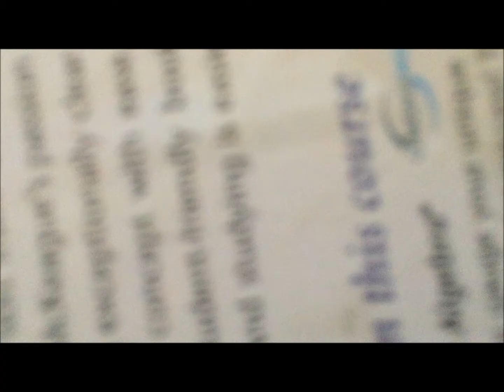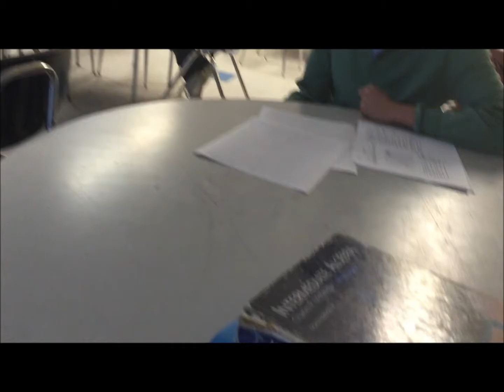2015 2016 My personal video